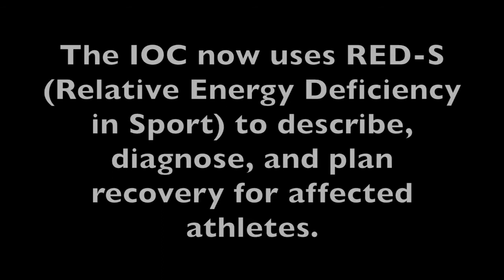RED-S vs. Female Athlete Triad: Why RED-S is More Important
This really does change everything!

Struggling with amenorrhea? Not sure why?

The International Olympic Committee changed it's documentation to include RED-S as a more inclusive description and diagnoses for athletes suffering from a myriad of symptoms. They decided that the Female Athlete Triad only scratches the surface of what's going on with the body and mind of an athlete who is consistently underfueling.

Check out the new website! acaseofthejills.com